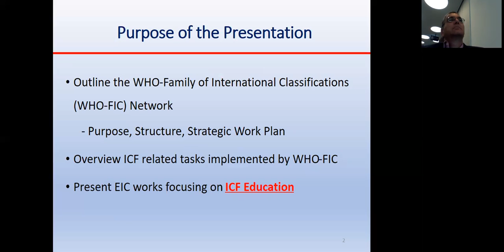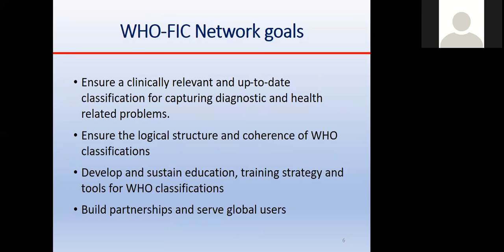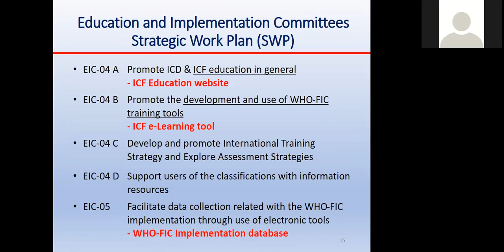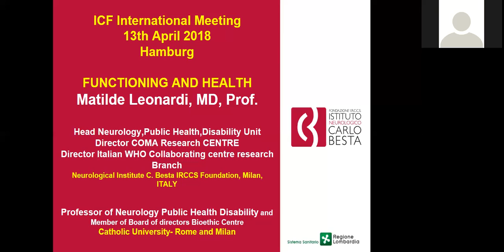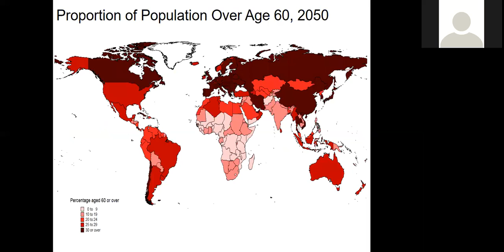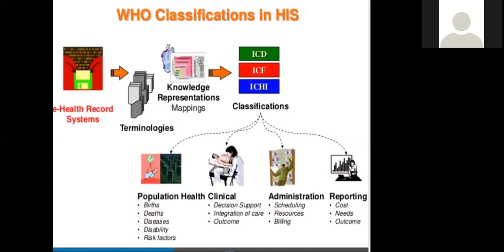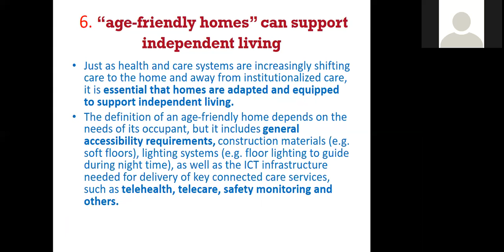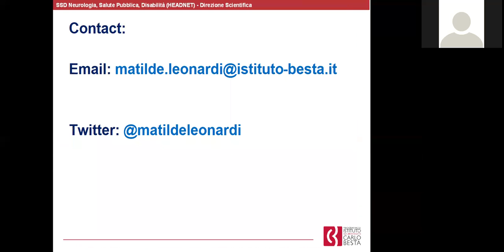3rd International Symposium: ICF Education (Matlide Leonardi & Huib ten Napel)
3rd International Symposium: ICF Education (Matlide Leonardi & Huib ten Napel) (13 April 2018, Hamburg)